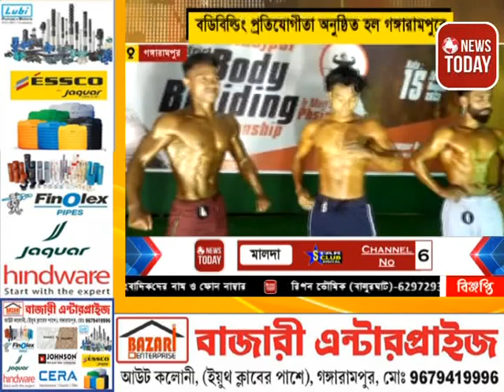মিস্টার দক্ষিণ দিনাজপুর শ্রী ২০২৩ নামক বডিবিল্ডিং প্রতিযোগিতা অনুষ্ঠিত হলো গঙ্গারামপুরে